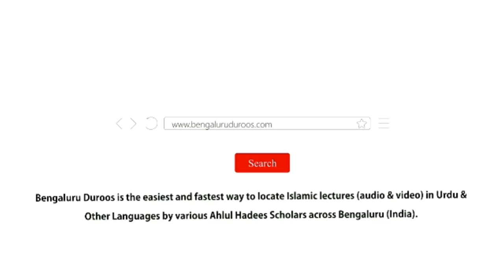Jumu'ah Khutbah | Corona Ne Dunya Ki Haqeeqat Samjha Di by Shaykh Abdul Azeem ‏Madani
Jumuah Khutbah dated 7th Aug 2020 by Shaykh Abdul Azeem Umari Madani @ Markazi Masjid e Ahle Hadees Badi Charminaar, Shivaji Nagar, Bengaluru, India

Topic: Corona Ne Dunya Ki Haqeeqat Samjha Di

٠٠٠٠٠٠٠٠٠٠٠٠٠٠٠٠٠٠٠٠٠٠٠٠٠٠٠٠٠٠٠٠٠٠٠٠٠٠٠٠